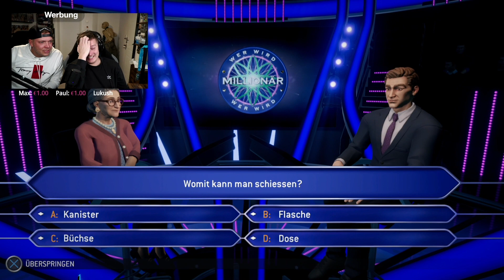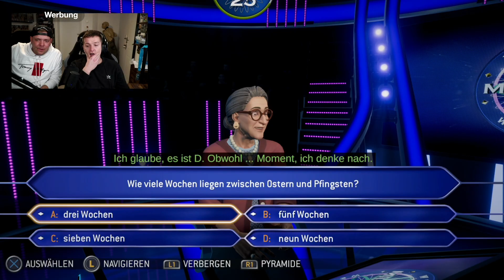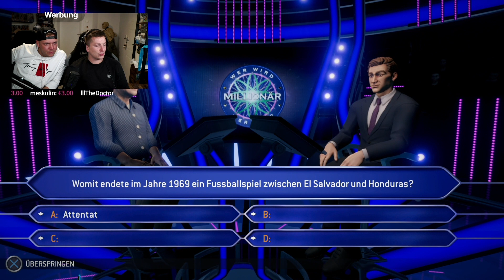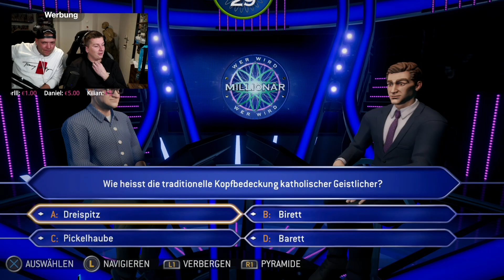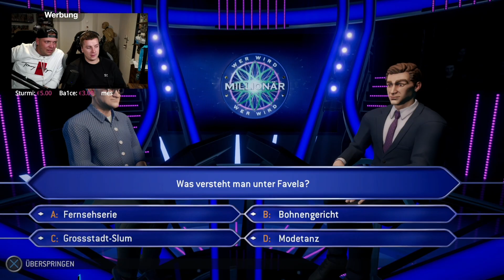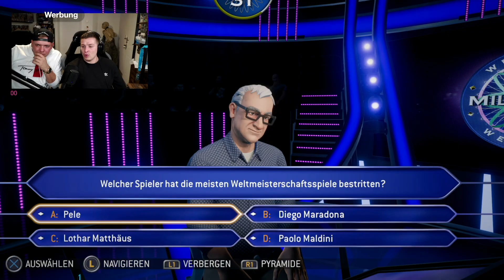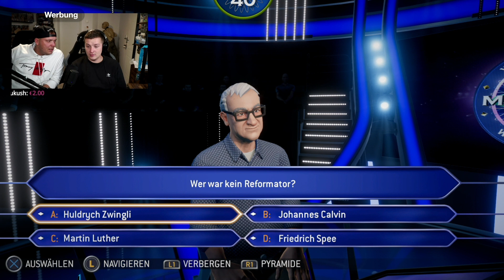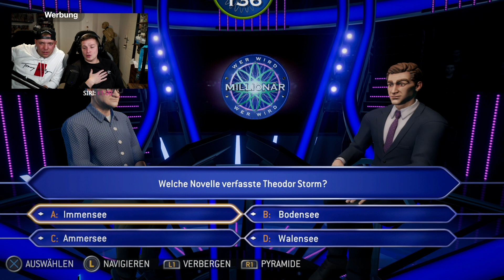LEGENDEN-KANDIDAT auf dem Weg zur MILLION?! | Aaron ZOCKT!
FOLGT MEINEM KUMPEL LÖHDE!!!

►Hauptsache Podcast!